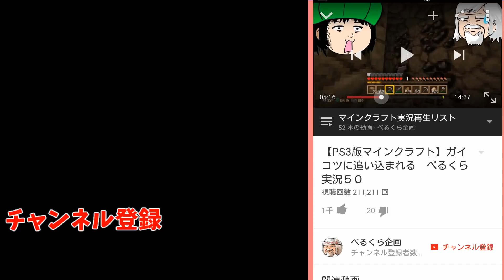【爽快】巨大トロルに全矢浴びせてみた【ウォーハンマー２】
中世ダークファンタジー版のレフトフォーデッドみたなゲーム：ウぉーハンマー２です
四人で協力してミッションを攻略していくマルチプレイ対応
職業ごとにスキルなどもあり獲得したクレイト【箱】から武器や装備を入手してキャラクターを強化していきます

Vermintide 2, the Vermintide 2 logo, GW, Games Workshop, Warhammer, The Game of Fantasy Battles, the twin-tailed comet logo, and all associated logos, illustrations, images, names, creatures, races, vehicles, locations, weapons, characters, and the distinctive likeness thereof, are either （R） or TM, and/or （C） Games Workshop Limited, variably registered around the world, and used under licence.